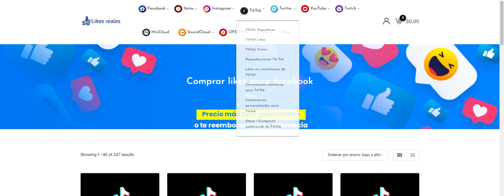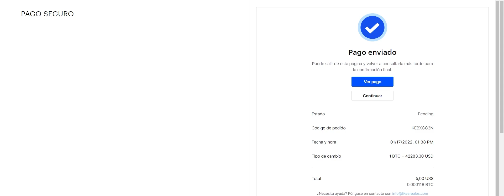COMPRAR VISITAS PARA YOUTUBE | SEGUIDORES EN INSTAGRAM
CÓMO CONSEGUIR SEGUIDORES REALES EN INSTAGRAM FÁCIL Y RÁPIDO
CÓMO CONSEGUIR VISITAS EN YOUTUBE

como comprar seguidores en tik tok,
como comprar seguidores en facebook,
como comprar seguidores en youtube,
comprar seguidores de youtube,
comprar seguidores de twitch